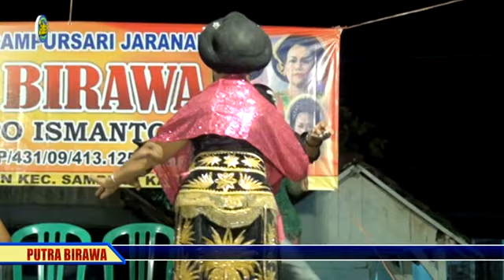RRI _ KACU KUNING _ SESIDEMAN Campursari Putra Birawa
Langen Beksan tayub Jombang